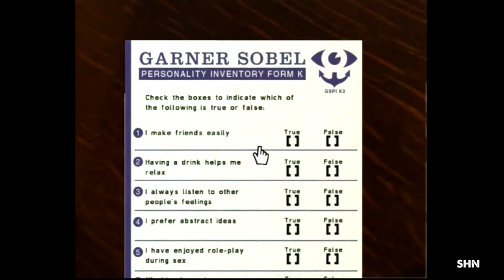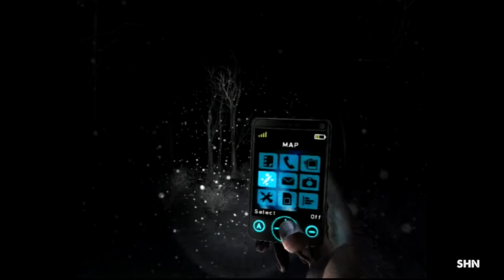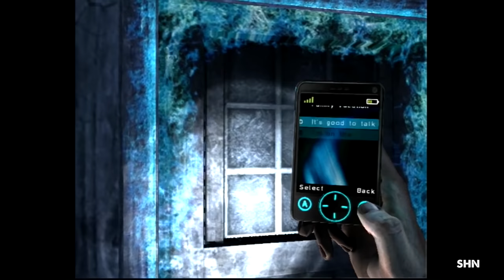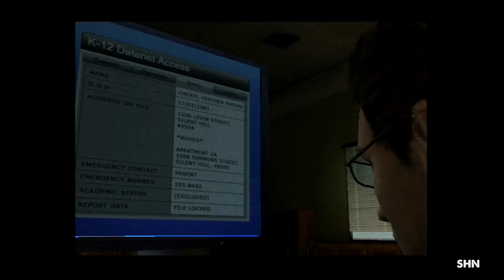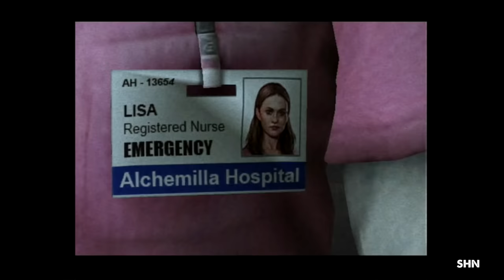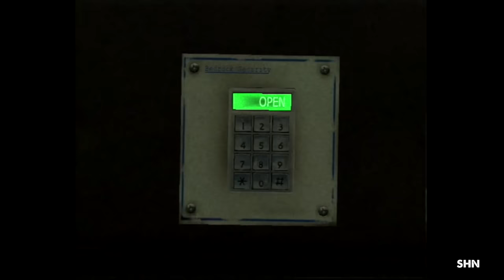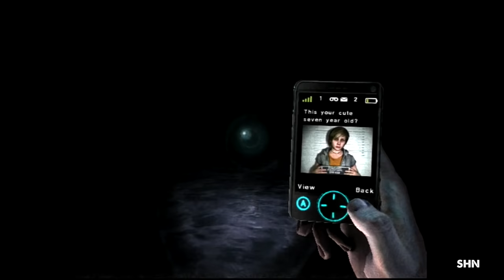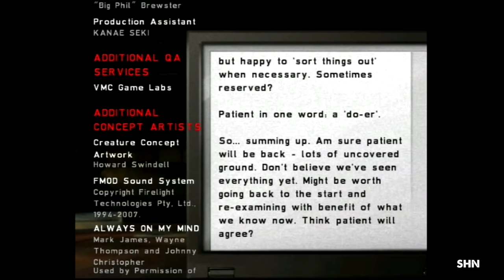Silent Hill: Shattered Memories HD 1080p Walkthrough Longplay Gameplay Lets Play No Commentary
SHN Rating for Silent Hill: Shattered Memories: ★★★
Psychiatrist Michael Kaufmann is preparing for a new patient. He pours himself a glass of whiskey and his receptionist tells him that his new patient has arrived early; Kaufmann acknowledges that this is fine, and tells her they can start.